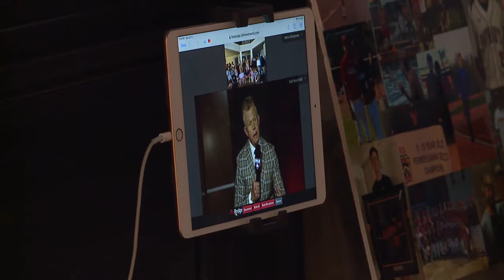Benny Montgomery, Red Land baseball, Colorado Rockie, coverage sizzle reel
For more coverage on former Red Land High School baseball star and Rockies minor leaguer Benny Montgomery, visit FOX43.com/sports.